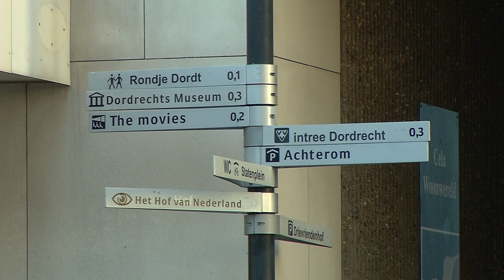Dordrecht scoort slecht in onderzoek naar aantrekkelijke binnensteden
NI20171123 binnenstad web